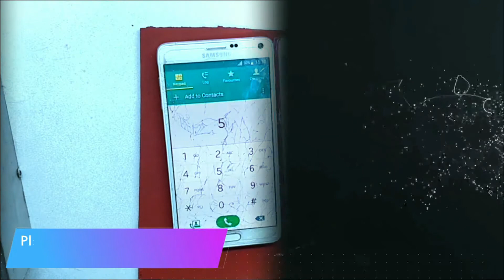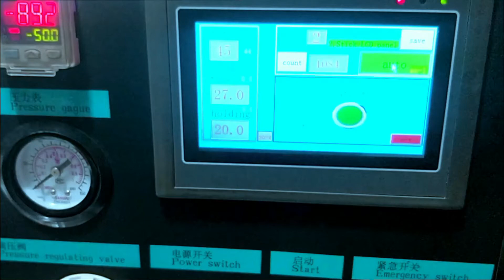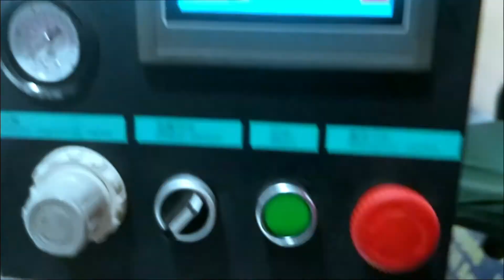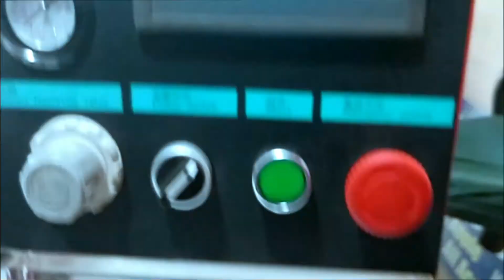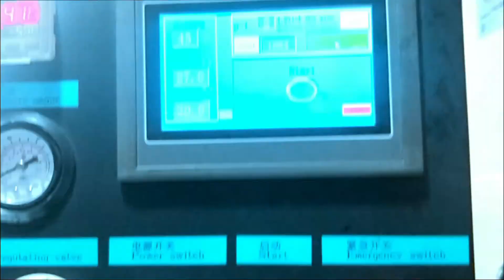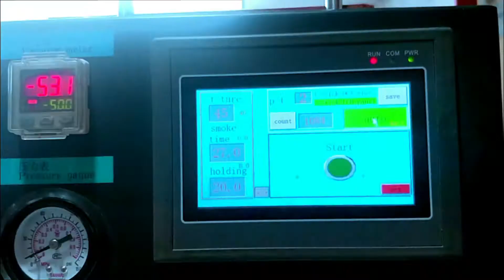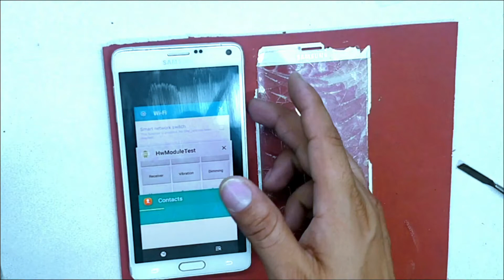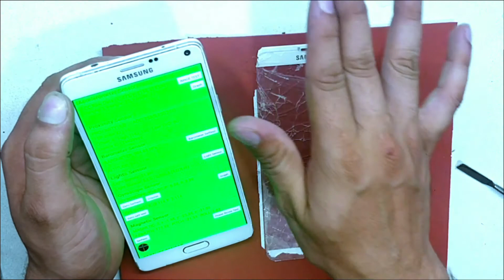Samsung Galaxy Note 4 Crack Glass Replacement | Technical Ustaaj | Disassembly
Dosto is video me maine apko dikhaya hai ki kaise Samsung Galaxy Note 4 ke display ka toota hua glass change kiya jata hai agar glass toot jane k baad display aur touch sahi kaam kare.